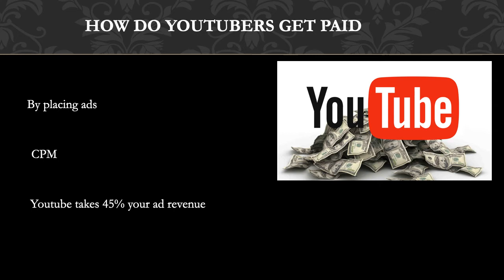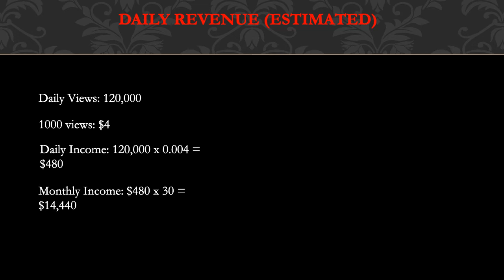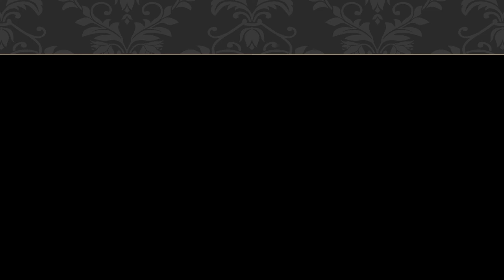How much Treasure Hunting with Jebus makes on Youtube